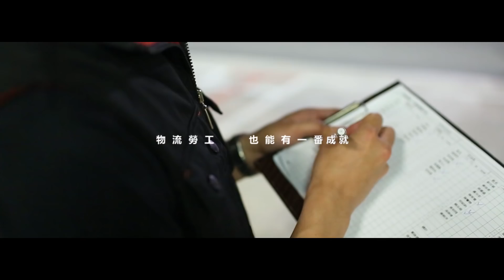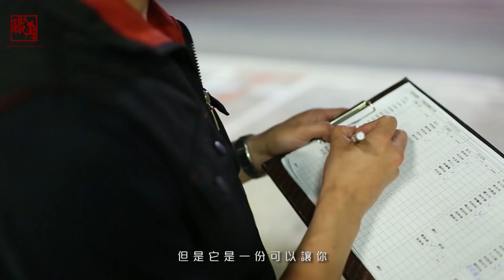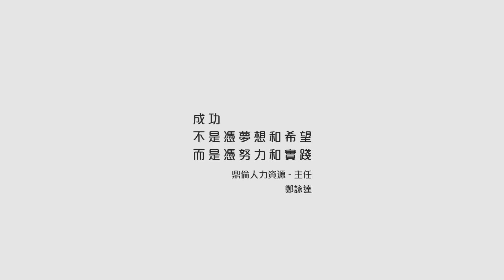職角 人物專訪 物流人力資源